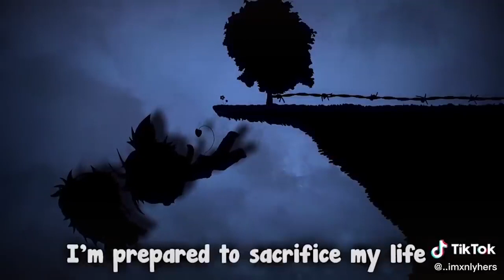｢ GCMV 」 Gacha Movie #3262